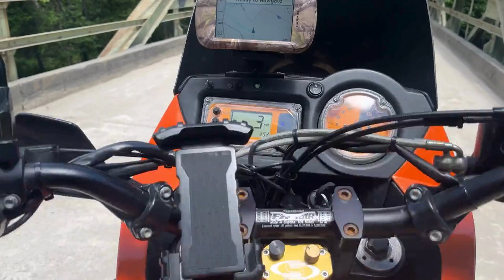PURE RIDDING VLOG 2022 KLR650 AND 2004 KTM 950ADV EXPLORING TRAILS AND DIRT ROADS OF MAINE!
I AM RIDDING ONE OF MY BUCKET LIST MOTORCYCLES 2004 KTM 950 ADVENTURE AND MY DAD IS ON HIS 2022 KAWASAKI KLR650.